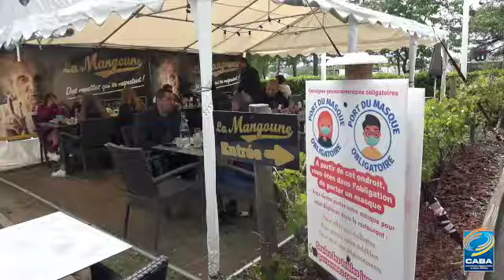Point d'information du vendredi 21 mai 2021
Au sommaire du point infos de Pierre Mathonier du vendredi 21 mai :
- le point sanitaire de Pierre Mathonier (chiffres du COVID / vaccination)
- les mesures de déconfinement depuis le 19 mai, l'annonce du plan de déconfinement jusqu'au 30 juin.